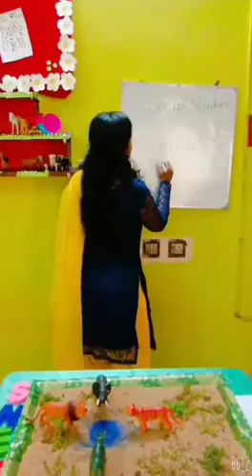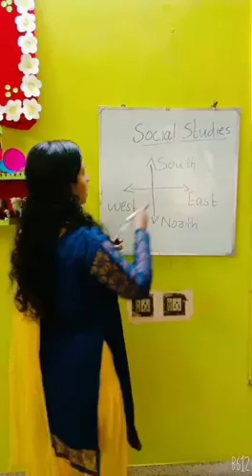Social Studies # Directions # Elementary School #7/10/20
Video from Leeza